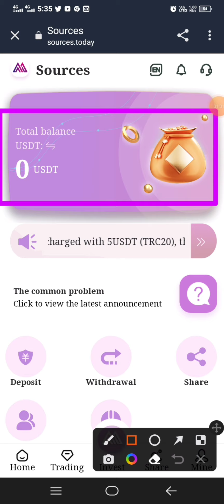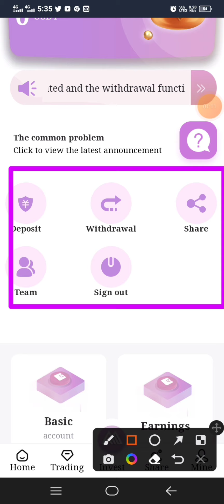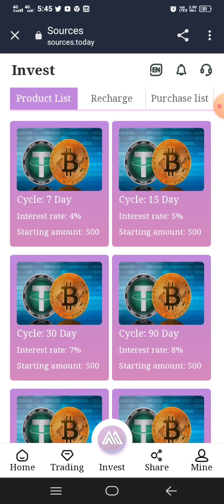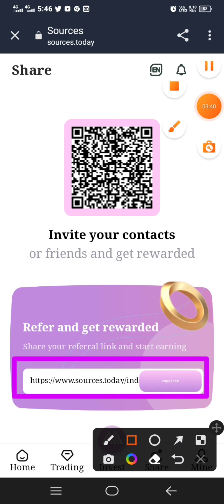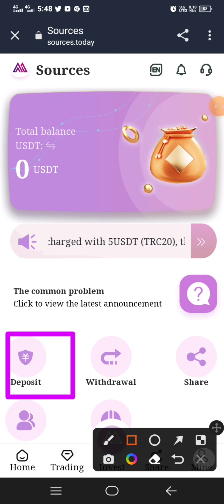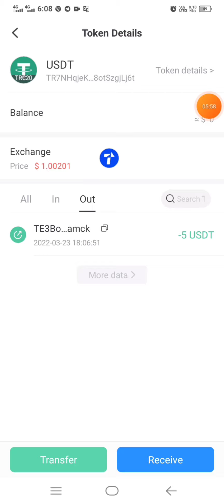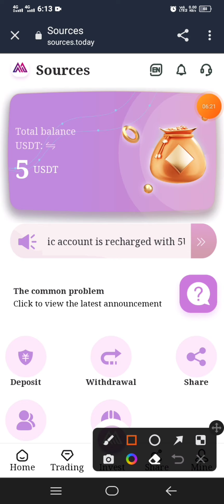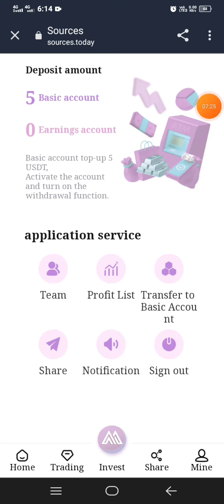$9USDT Can be set as the best investment product in 2022, with stable income at home every day.